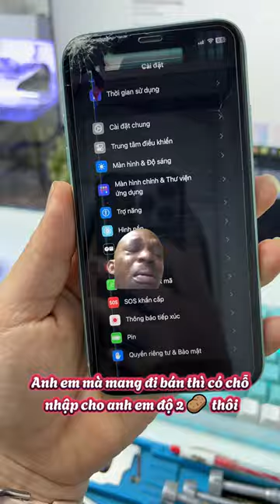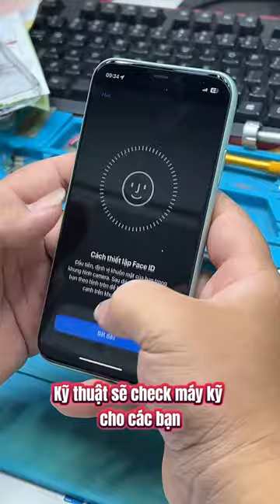Thay màn zin IP 11 chỉ 400k, chỉ có ở Hoàng kiên